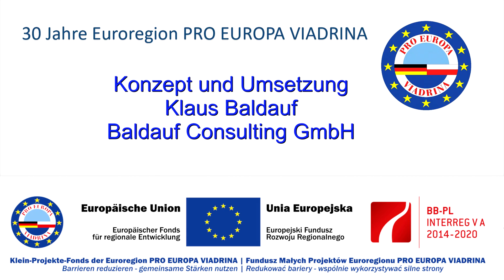2023 06 30 jahre ER PEV MO 30 Jahre Klaus Baldauf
Vor 30 Jahren, am 25. Mai 1993, gründeten die damaligen Mitglieder den Verein Mittlere Oder e.V., den deutschen Trägerverein der Euroregion PRO EUROPA VIADRINA. Diesen Jahrestag wurde im Rahmen eines Empfangs im  Schweizerhaus Falkenhagen feierlich begangen, wozu auch Repräsentanten des polnischen Trägervereins und weitere Gäste eingeladen waren.
Nach der Rückschau auf 30 Jahre Mittlere oder und Euroregion Pro Europa Viadrina durch Vorstandsvorsitzenden Rainer Schinkel bestand die Möglichkeit der Wortergreifung.
Klaus Baldauf, als Vorsitzender des Gründungsinitiators Verein Frankfurter Brücke e.V. und erster, ehrenamtlicher Geschäftsführer der Euroregion Pro Europa Viadrina ergriff das Wort und erinnerte an die Entstehungsgeschichte. Hier nahm er Bezug auf die Initiative eines besonderen Förderprogramms hinter EU- Außengrenzen, die durch Dr. Walter Romberg ins Europaparlament eingebracht wurde und auf die Bedeutung des 1992 in Slubice gegründeten gemeinsamen Büros.

Video: Klaus Baldauf
Geschäftsführer
Baldauf Consulting GmbH
15236 Frankfurt (Oder) OT Markendorf
Wildbahn 51